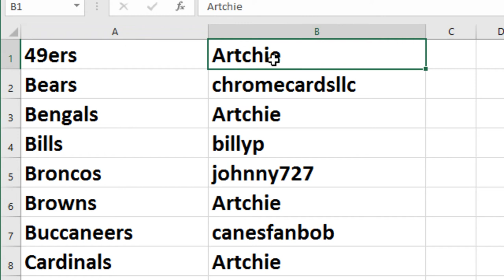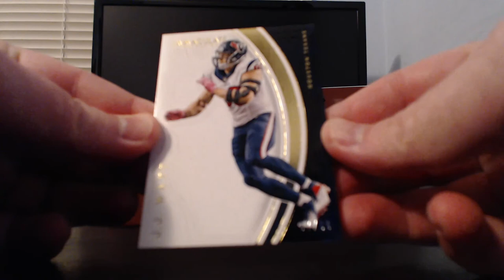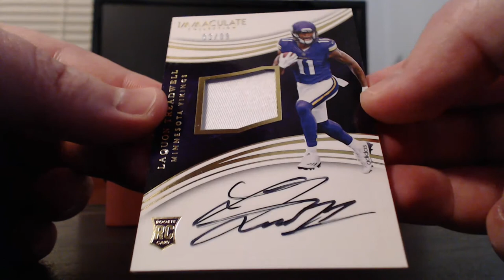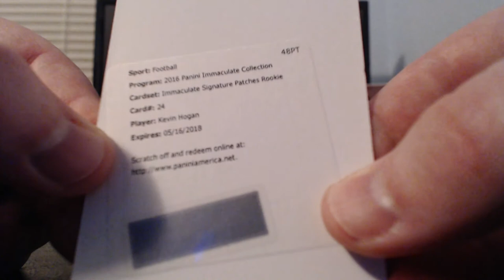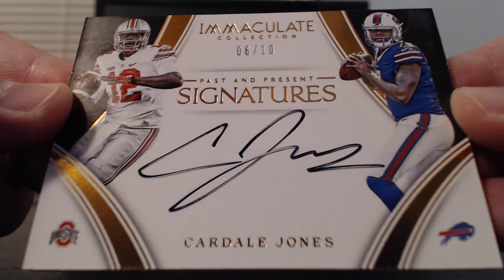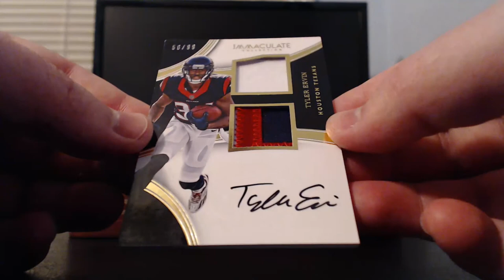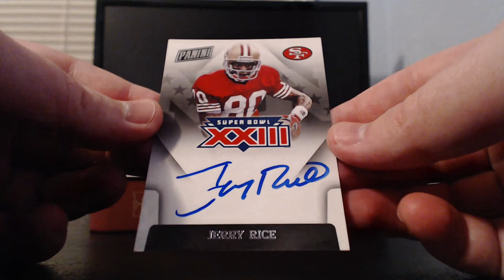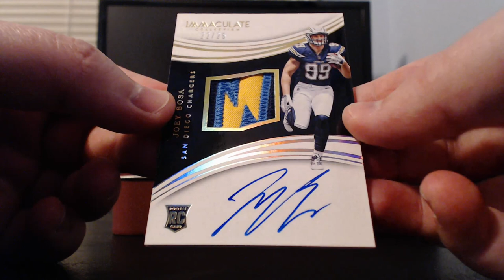Break #463 2016 Panini Immaculate football, 6 box pick your team case #1.